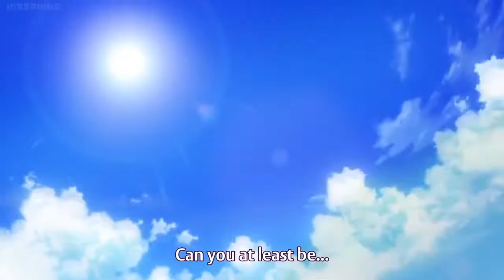valkyrie drive mermaid with ed edd n eddy sfx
i may have spent more time on this than was necessary